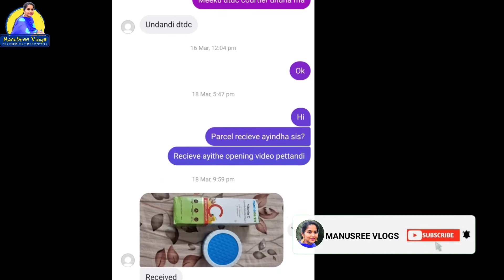జుట్టు రాలడాన్ని తగ్గిస్తుంది👍||Hair Mask for HairFall Control|| Giveaway winners received gifts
Hi Friends.

Hope all are doing Good. in this video i shared a homemade remedy for hair loss control. with natural ingredients... Applying this hair mask regularly will give the beat results.